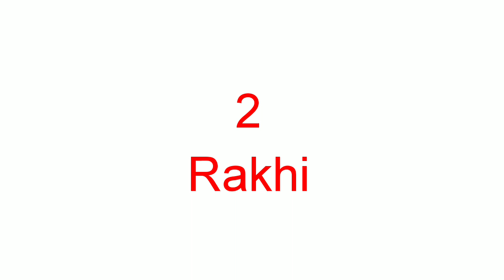Rakhi from gilitet sheet make at home/ kids/how to make/ghar par banaya rakhi easy beautiful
Hello friends,

Very easy rakhi,
Ghar par giliter sheet se banaye